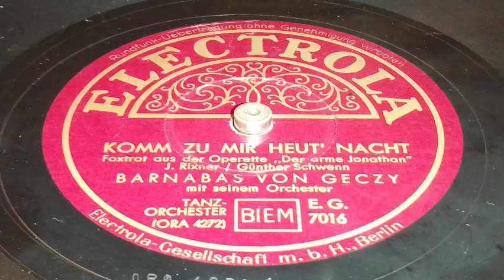Barnabas von Geczy - Komm heut Nacht zu mir